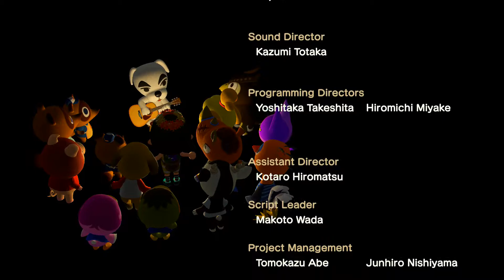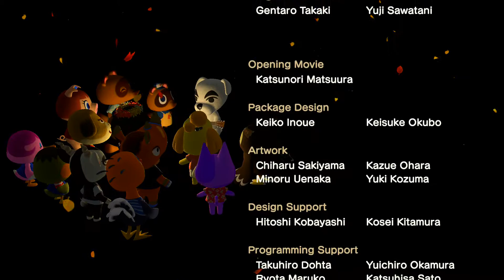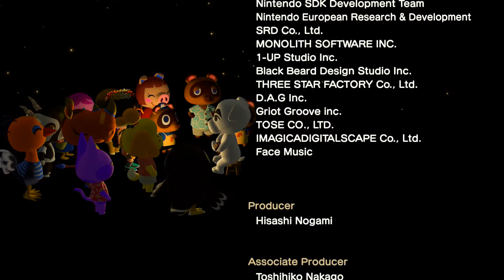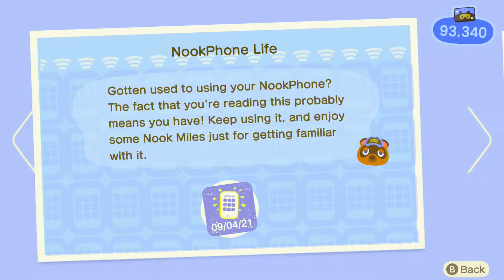I FINISHED MY HOUSE LOANS! | Animal Crossing: New Horizons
Finally, I no longer have to worry about my house!